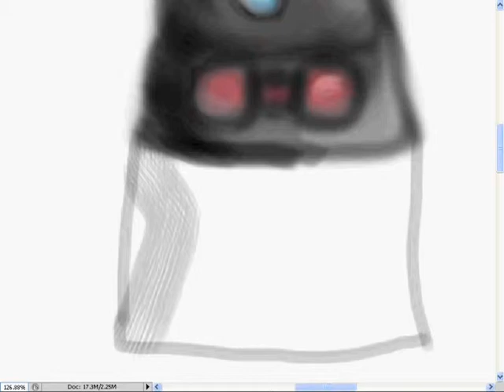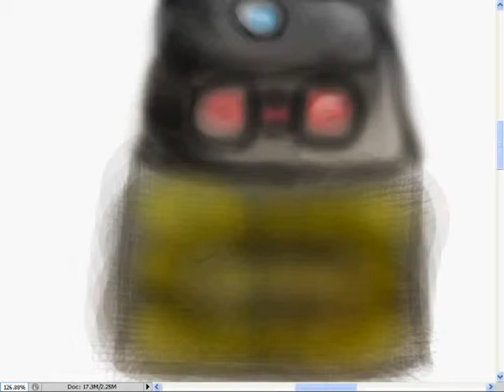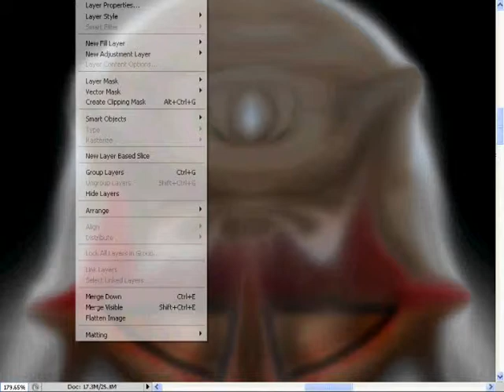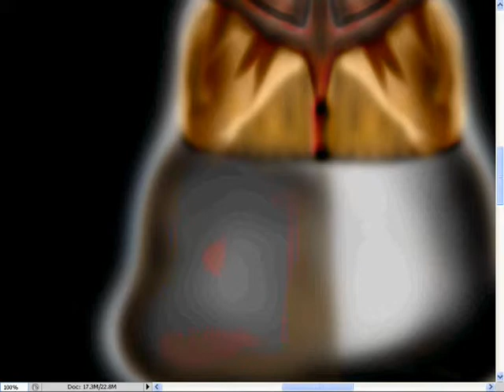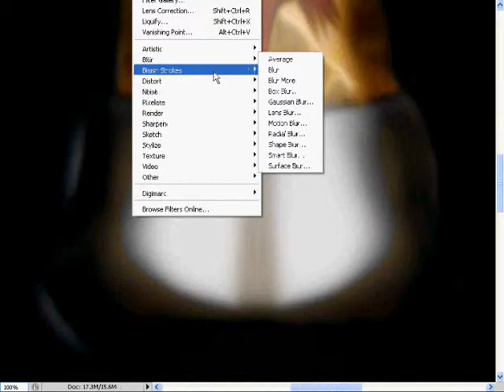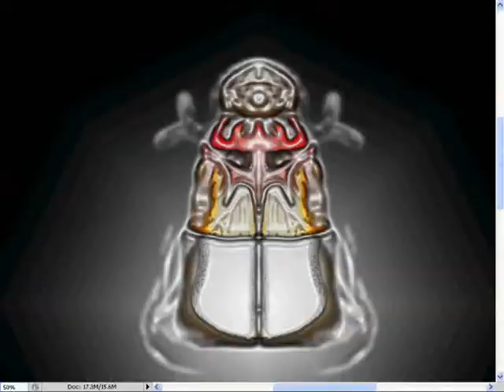Planning a dalek speedpainting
My recordings are looking a lit better now...